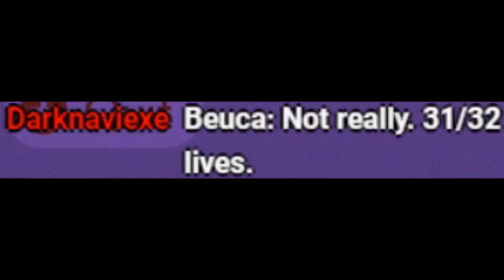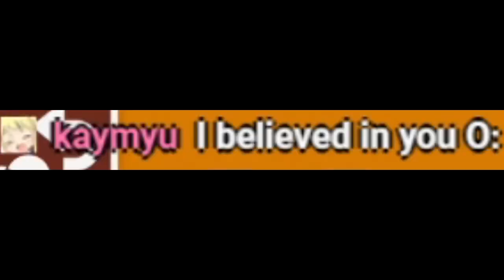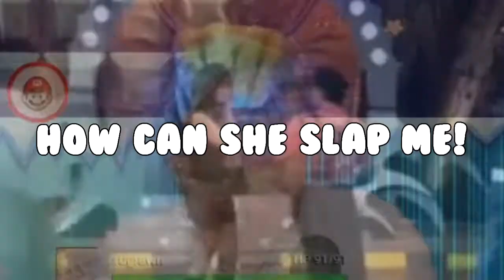We Won at the Same Time in Versus, and this Happened.. | Super Mario Maker 2 Beuca Twitch Highlights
Hi, I'm Beuca! I upload weekly Super Mario Maker 2 videos which include top clips of my Twitch stream with Pink S+ rank competitive online multiplayer versus and super expert endless runs (sometimes no skips). I hope you enjoy!